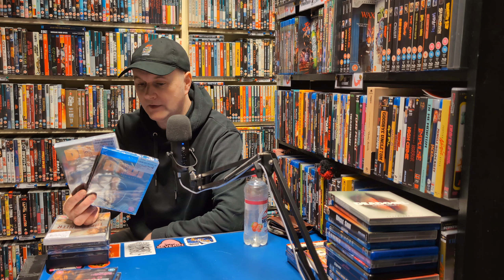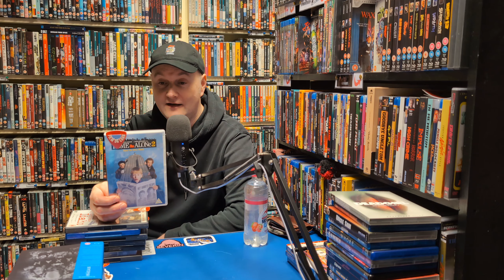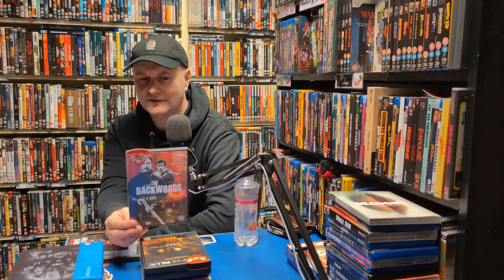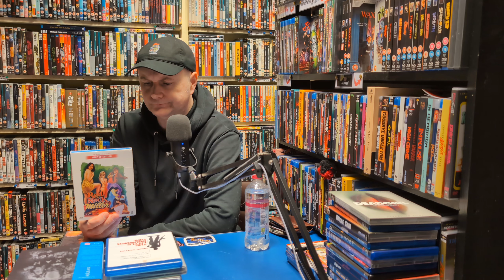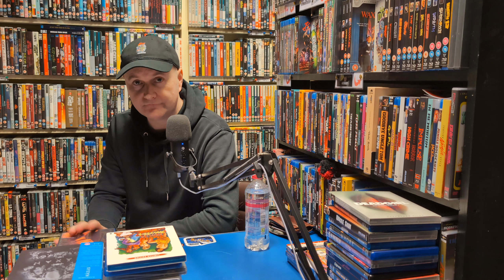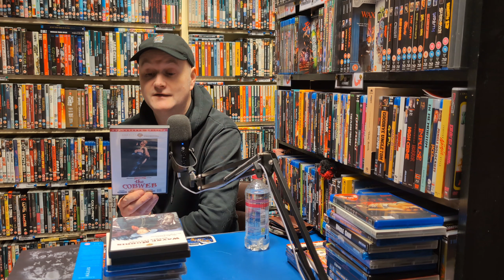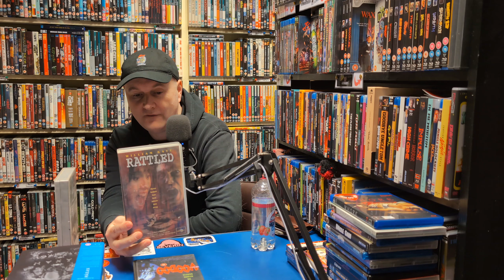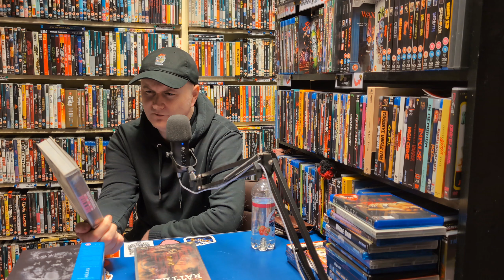Inside The Video Store: Episode Thirty-Six (Criterion Sale! Blu's from The Asylum! German Discs!)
Welcome to Snips Movies, where owner and curator Dave Wain is on hand to take you behind the scenes at one of the last remaining video stores in the UK.